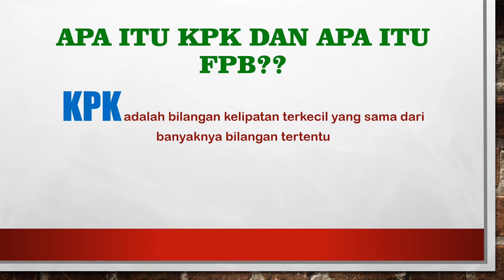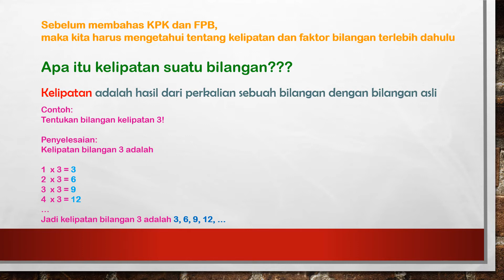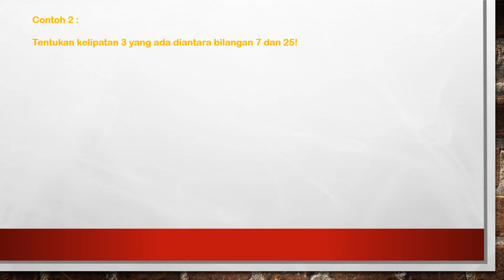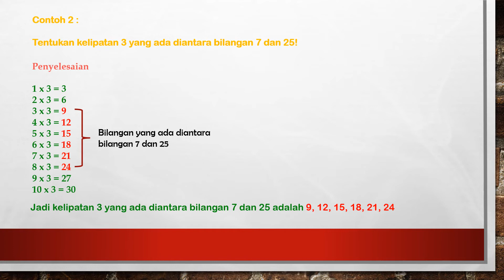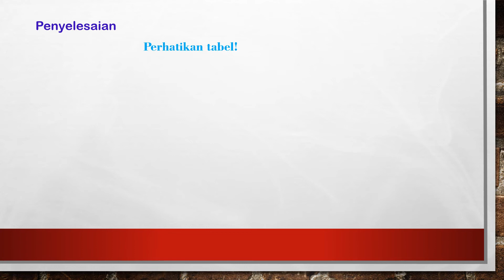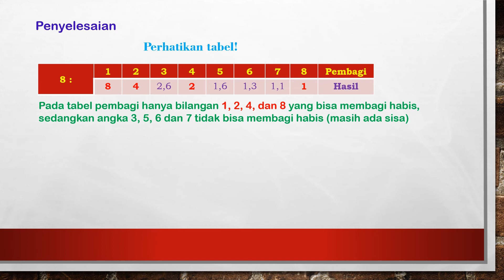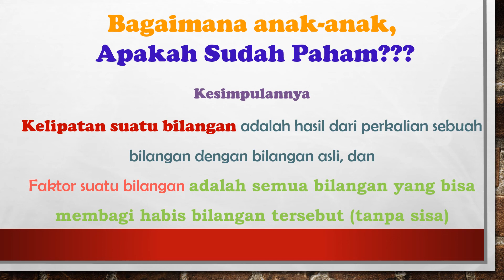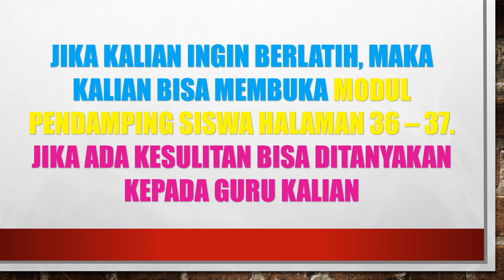Matematika Kelas 4 KPK dan FPB Bag. 1